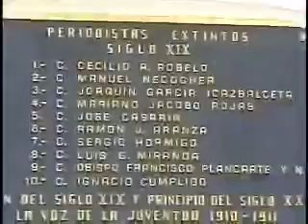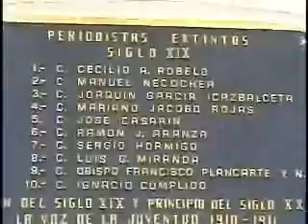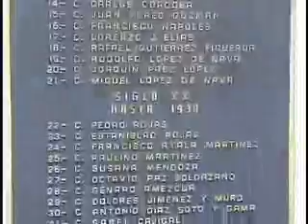Morelos, sede de la sesion del consejo directivo de la federación de asociaciones de periodistas